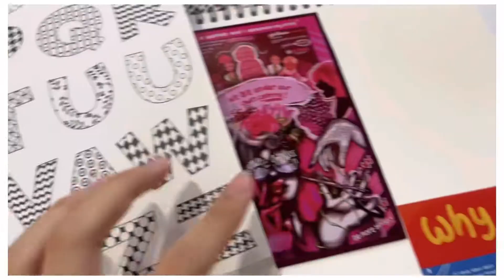episodes of interests | going to the mall and trying to annotate my art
UPLOADED: may 15th 2022
PUBLISHED: march 20th 2023

i wat hed a tiktok about annotating arts for gcses and since i dont have gcses i wanted to try it myself with a little modification